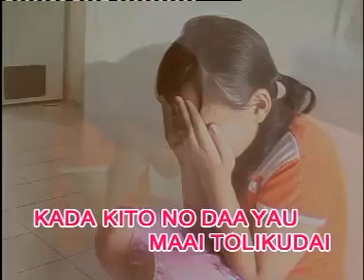Karaoke NAGAYO KITO NOH - FRANCIS LANDONG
Ciptaan Asal: Jeffrey Angit
Nyanyian: Francis Landong
Copyright By Sympony Victory Sdn Bhd